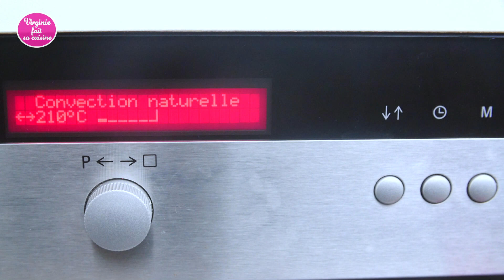Pizza Cravate [Fête des Pères] Ft. Studio Bubble Tea ♡ Virginie fait sa cuisine [79]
Une idée gourmande pour la fête des pères ? Avec Kalys et Athèna du Studio Bubble Tea on t'apprend à faire une délicieuse pizza cravate ! Tu vas adorer et ton papa aussi 😍 Ps : la fête des pères c'est dimanche 18 juin :)

D'autres idées de cadeaux à faire soi-même pour la fête des pères sur la chaine du Studio Bubble Tea.

Comme ça tu seras au courant en temps réel de mes nouvelles vidéos et de mes Lives surprises... Et ça me fera trop plaisir ♡

Pour m'écrire voici l'adresse de ma boîte postale ♡
Virginie fait sa cuisine - 13 bis avenue de la Motte-Piquet - 75007 Paris

A très vite pour de nouvelles aventures d'humour culinaire  ♡